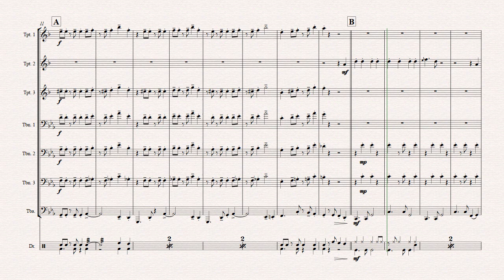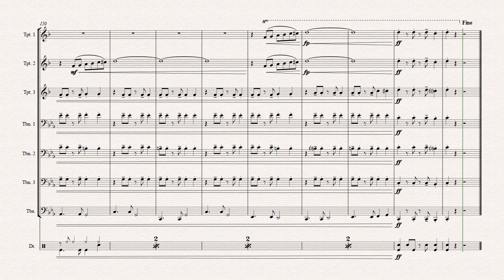El Cumbanchero - Samba - Brass Septet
One of the best latin songs ever by Rafael Hernandez This arrangement - while easy to play - will be an absolut crowd pleaser. Promised!

Instrumentation:   Trumpet 1 in Bb
Trombone 1
Trombone 2
Trombone 3
Tuba
Drum Set (R.C., ""Un,      dos,         tres"")
Horn 1 in F
Horn 2 in F
Trombone 1 in Bb
Trombone 2 in Bb
Trombone 3 in Bb
Claves            Listen to the video recording - a challenge for your ensemble.  Please don't forget to review your purchase - you will help other musicians to choose the perfect arrangement for their ensemble. Thank you very much!                  youtu.be/MpOrKuUts4w"